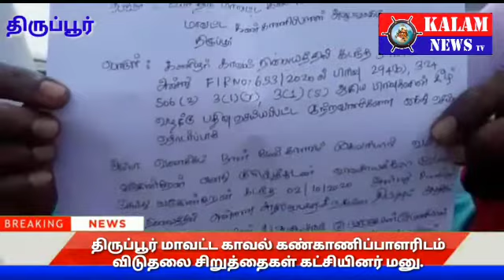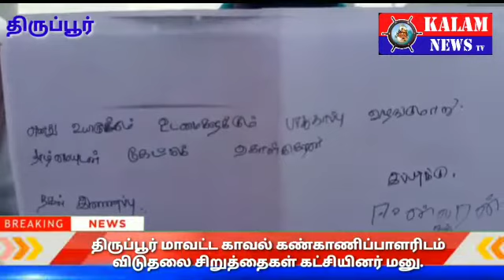KALAM NEWS TV திருப்பூர் மாவட்டம் கணியூர் காவல் நிலையத்தில் பதியப்படும் பிசிஆர் வழக்குகளில் குற்றவாள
திருப்பூர் மாவட்டம் கணியூர் காவல் நிலையத்தில் பதியப்படும் பிசிஆர் வழக்குகளில் குற்றவாளிகளை உடனடியாக கைது செய்யக்கோரி  மாவட்ட காவல் கண்காணிப்பாளரிடம் விடுதலை சிறுத்தைகள் கட்சியினர் மனு.